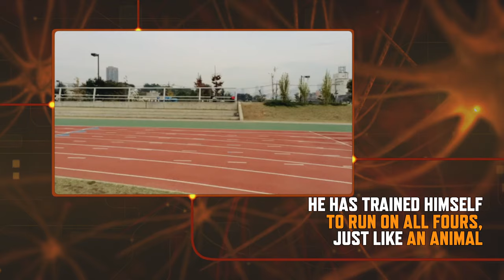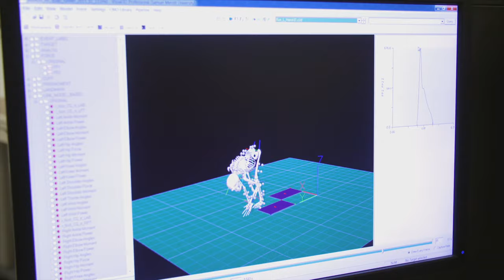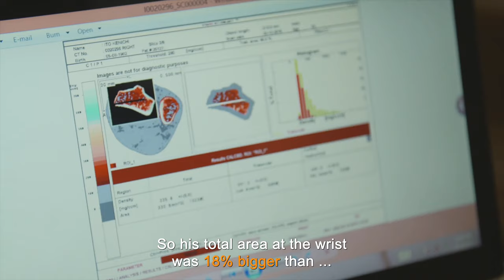World's Fastest Quadrupedal Runner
The human cat!? This guy is the world record holder for the fastest runner on all four limbs 🧐
Ft @InsightTV